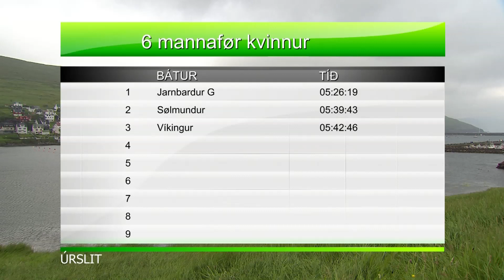17.07.2021 Vestanstevna 6mf Kvinnur